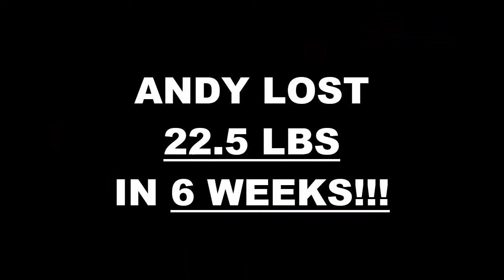Simi Valley Fitness 6 Week Challenge Results - Andy Hockman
We will now check the result of Wendy's 6 week weight loss challenge!